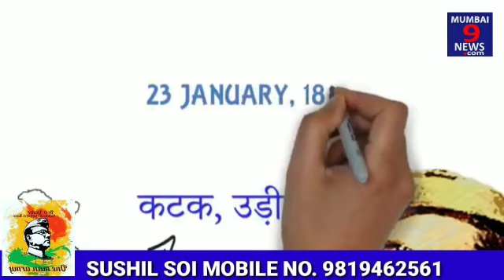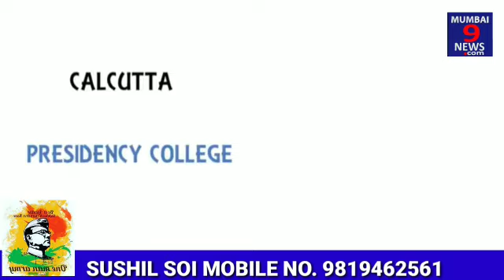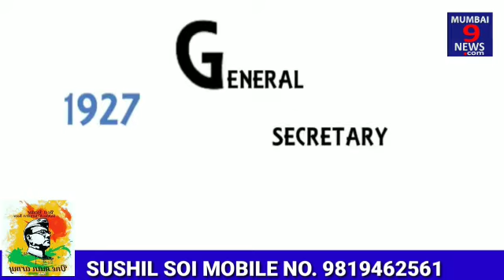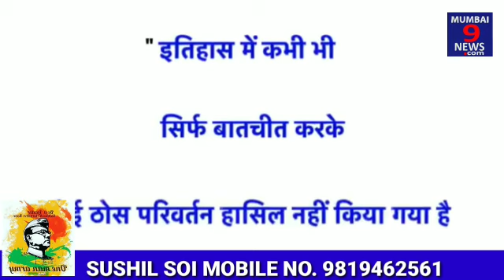Tribute to Subhash Chandra Bose, the real hero of India on his birth anniversary.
Video from Sushil.Soi